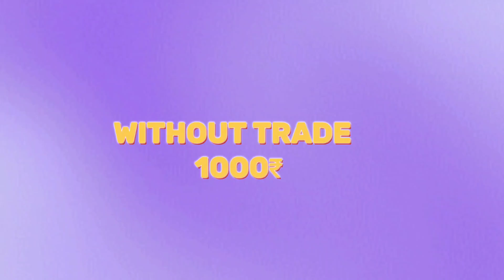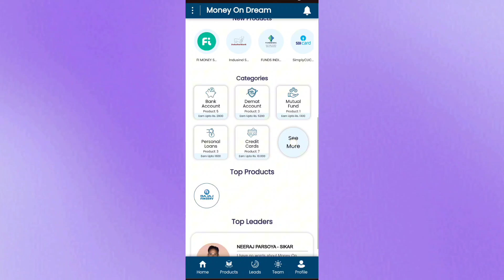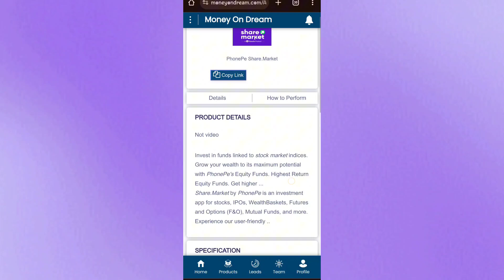PhonePe Demat Account Refer And Earn | 1000₹ Per Refer | Without trade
PhonePe Demat Account Refer And Earn
PhonePe Demat Account Opening
PhonePe se Demat Account Kaise Khole
PhonePe per demat account kaise banaye
PhonePe mein Demat account kaise banaye
PhonePe Refer And Earn
How to Earn Money By PhonePe
Share Market Refer And Earn
Share market App Refer And Earn
New Demat Account Refer And Earn Without Trading